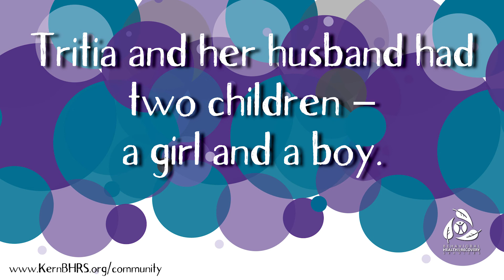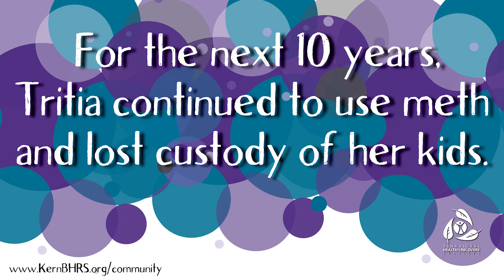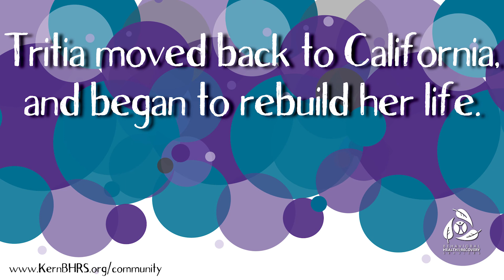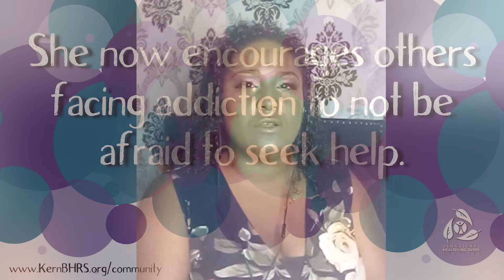Story of Recovery - Tritia